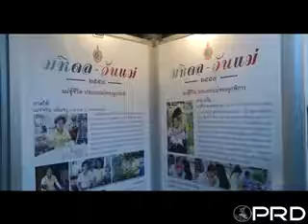พระเจ้าวรวงศ์เธอ พระองค์เจ้าโสมสวลี พระวรราชาทินัดดามาตุ ทรงปฏิบัติพระกรณียกิจ 1 ส.ค. 2559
พระเจ้าวรวงศ์เธอ พระองค์เจ้าโสมสวลี พระวรราชาทินัดดามาตุ ทรงปฏิบัติพระกรณียกิจ ดังนี้

วันที่ 1 ส.ค. 2559 เวลา 11.26 น. พระเจ้าวรวงศ์เธอ พระองค์เจ้าโสมสวลี พระวรราชาทินัดดามาตุ เสด็จไปยังสำนักงานอธิการบดี มหาวิทยาลัยมหิดล ตำบลศาลายา อำเภอพุทธมณฑล จังหวัดนครปฐมทรงเปิดงาน "มหิดล-วันแม่" ประจำปี 2559 ซึ่งมหาวิทยาลัยมหิดล จัดขึ้นเป็นปีที่ 31 เพื่อเฉลิมพระเกียรติสมเด็จพระนางเจ้าสิริกิติ์ พระบรมราชินีนาถ เนื่องในโอกาสพระราชพิธีมหามงคลเฉลิมพระชนมพรรษา 7 รอบ 12 สิงหาคม 2559 และร่วมฉลองในโอกาสวันแม่แห่งชาติ

โอกาสนี้ ทอดพระเนตรการแสดงวัฒนธรรมผ้าไทยเฉลิมพระเกียรติฯ ชุด "ราชินีผ้าไทย เทิดไท้ราชินี" จากนั้นประทานเกียรติบัตรแก่ผู้ได้รับรางวัลชนะเลิศและรองชนะเลิศการขับร้องเพลงกล่อมลูก 4 ภาค ประทานโล่เกียรติคุณแก่ผู้ได้รับการคัดเลือกเป็นแม่สู้ชีวิต 4 ภาค ,แม่ 100 ปี ,แม่อนุรักษ์สิ่งแวดล้อม ,แม่จิตใส ใจสีขาว ,แม่ดี-บุคลากรเด่น และแม่ผู้ส่งเสริมความเป็นไทย

ในงานฯ ยังมีการจัดแสดงนิทรรศการเฉลิมพระเกียรติสมเด็จพระนางเจ้าฯ พระบรมราชินีนาถ นิทรรศการวิชาการ การบริการด้านทันตกรรม การตรวจวัดภาวะโภชนาการ การตรวจประเมินความเสี่ยงโรคต่างๆ การนวดแผนไทยประยุกต์ และการออกกำลังกายด้วยผ้าขาวม้า

เวลา 17.15 น. เสด็จไปยังเมรุวัดธาตุทอง เขตวัฒนา กรุงเทพมหานคร ทรงเป็นประธานงานพระราชทานเพลิงศพหม่อมหลวงนันทิกา วรวรรณ ซึ่งถึงแก่กรรมด้วยโรคมะเร็งตับอ่อน เมื่อวันที่ 27 พฤษภาคม 2559 สิริอายุได้ 59 ปี

หม่อมหลวงนันทิกา วรวรรณ เกิดวันที่ 1 มกราคม 2500 บิดาและมารดา ชื่อหม่อมราชวงศ์ ชีโวสวิชากร (อ่าน โวด) วรวรรณ และนางวัฒนา วรวรรณ ณ อยุธยา ด้านการศึกษา สำเร็จการศึกษาชั้นประถมศึกษาจากโรงเรียนมาแตร์ เดอี ชั้นมัธยมศึกษาจากโรงเรียนนานาชาติซาเคร็ด ฮาร์ท อินเตอร์เนชั่นแนล (Sacred Heart International School) ประเทศญี่ปุ่น ระดับปริญญาตรีจากมหาวิทยาลัยซิเต้ (Cite) กรุงปารีส ประเทศฝรั่งเศส และสถาบันเอกอล (เอ-กอน) โลแตลเลอรี เอ ดู ตูริส เดอ กลิ ยง (Ecole L'Hotellerie Et Du Tourisme de Glion) ที่เมืองมองเทรอซ์ ประเทศสวิตเซอร์แลนด์

ด้านการงาน ได้ทำงานที่องค์กรต่างๆ อาทิ ESCAP แห่งองค์การสหประชาชาติ ในฐานะที่ปรึกษาด้านการท่องเที่ยว สายการบินแอร์ฟรานซ์ โรงแรมฮิลตัน กรุงเทพ สถาบันไอทิม และสายการบินบางกอกแอร์เวย์ส ในตำแหน่ง Public Relations and Advertising Director มีความเจริญก้าวหน้าในหน้าที่การงาน จนได้ดำรงตำแหน่งรองผู้อำนวยการใหญ่ฝ่ายโฆษณาและประชาสัมพันธ์ และที่ปรึกษาบริษัทฯ ด้านการประชาสัมพันธ์